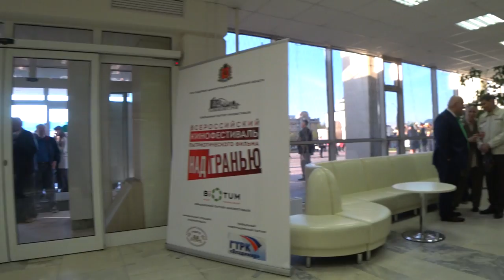Над Гранью часть 2.